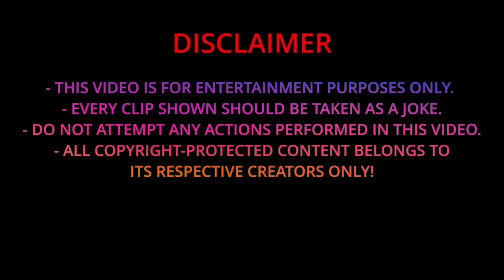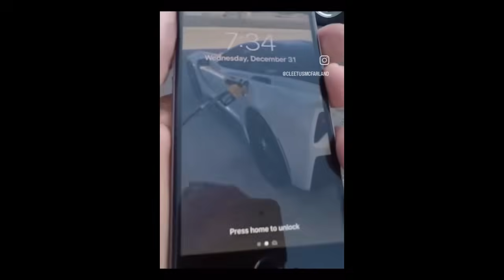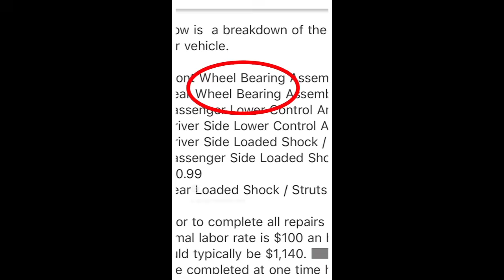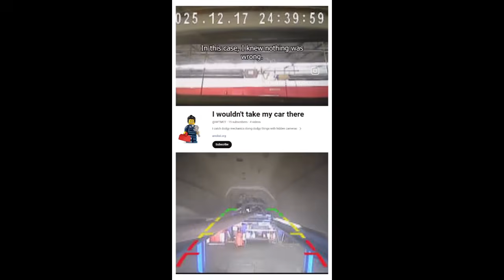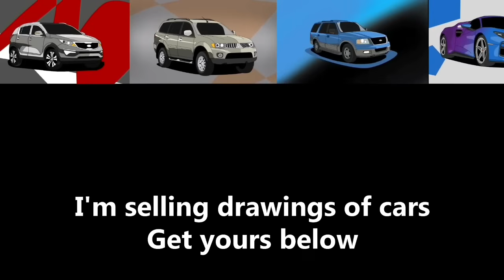Memes That Only Car Guys Will Understand: Part 99